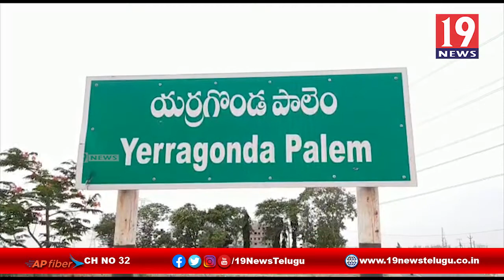వేంకటయ్య హత్య కేసులో ముద్దాయిలు అరెస్ట్ - యర్రగొండపాలెం ,ప్రకాశం జిల్లా